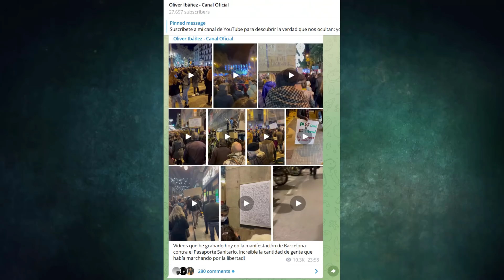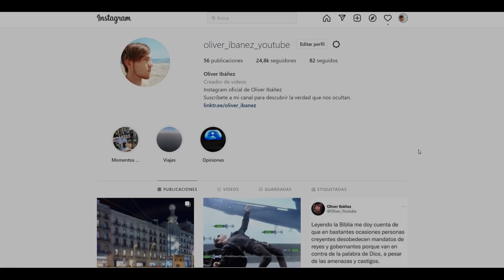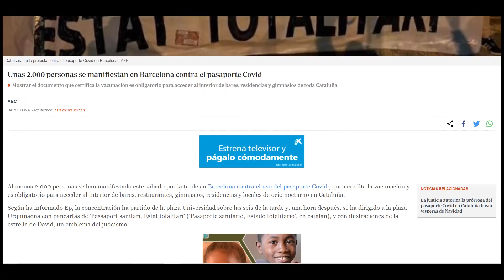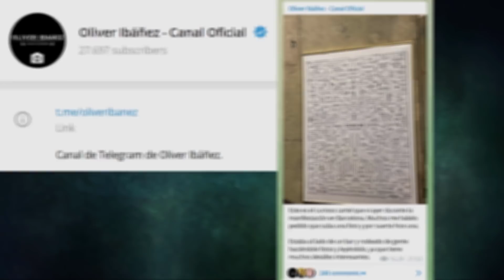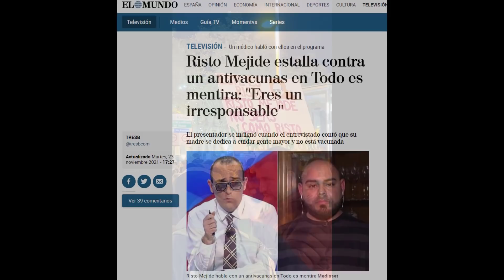EL PUEBLO se LEVANTA y pide LIBERTAD